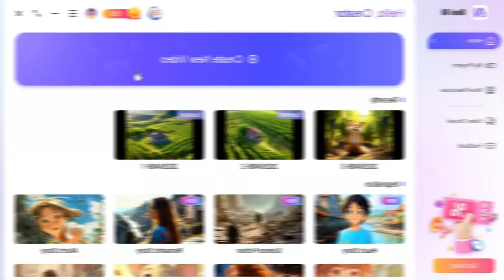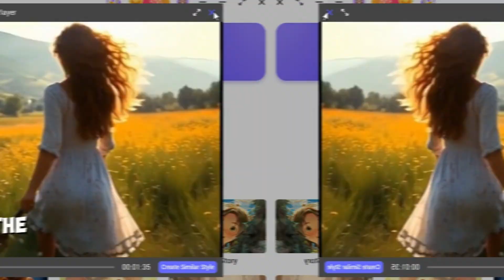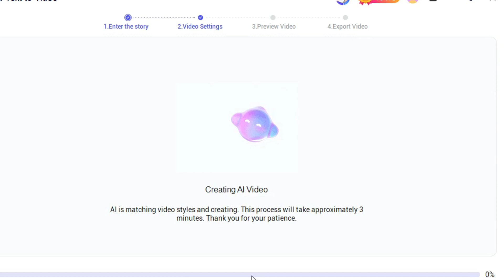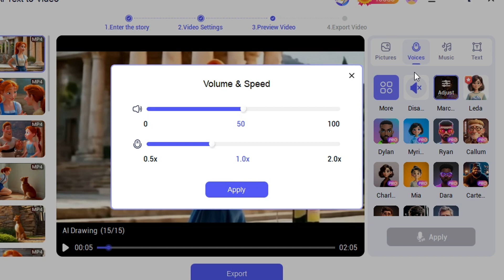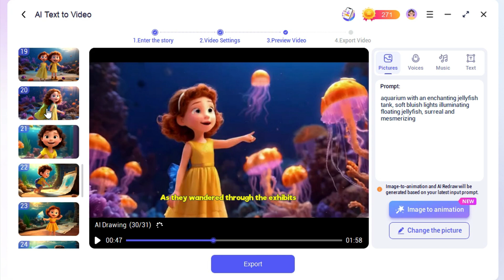UNLIMITED FREE AI Video Generator For 2025 | Text To Video With Just 1 Prompt!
😍If You Want To Make Unlimited Free AI Videos, 𝐀𝐥𝐥-𝐈𝐧-𝐎𝐧𝐞 Free Tool 𝐍𝐨𝐯𝐢 𝐀𝐢 Will Be Your 𝐁𝐞𝐬𝐭 𝐂𝐡𝐨𝐢𝐜𝐞!

📌 Timestamps:
00:00 Is It Expensive To Create Ai Stories?
00:40 All-In-One Free Tool-Novi Ai  (Free!)
01:46 How To Create A Story With Chatgpt
02:15 Novi Ai-Create AI Video Stories With 1 Prompt (Free!)
03:43 Best Free Novi Ai (All-In-One)
04:11 AI Video Made By Novi AI